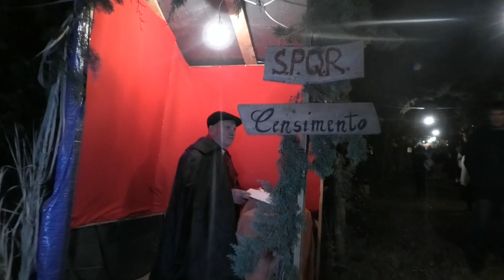29 30 dicembre 2018 Presepe Vivente Camigliano